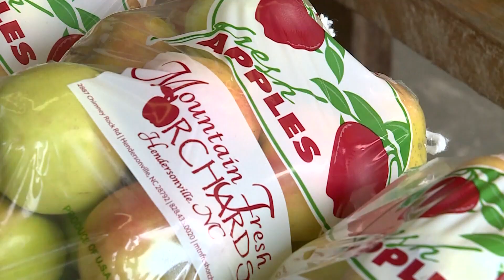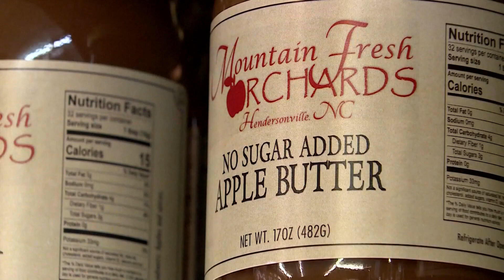Fall is apple picking season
Apple farms in western North Carolina are seeing a tourism boom.